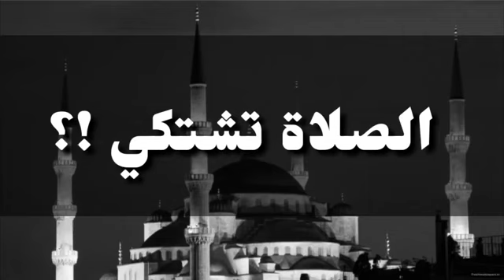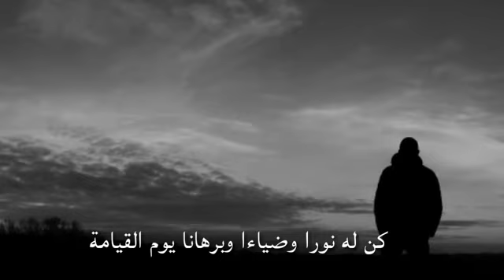حالات واتس آب دينيه